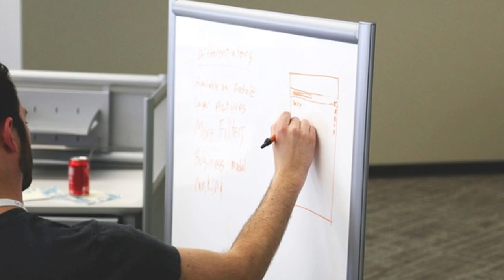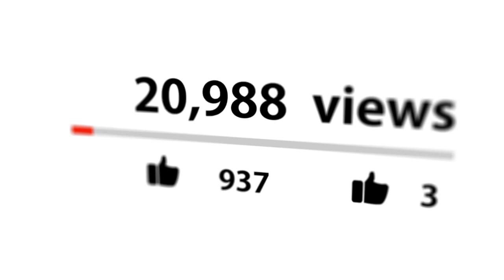How to Stop your Dog from Digging in the Yard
👇 Chapters: 👇
00:00 Introduction
01:45 1. Toys and Doggie Treats
02:18 2. Doggie Training
02:48 3. Regular Exercise
03:31 Block the Dog’s Digging Area

Some dog behavior are more frustrating than others, and what can really annoy the heck out of dog owners – especially when the behavior leads to things or property being destroyed. One example of this is digging.

Dog owners that have yards are at risk for having these yards being dug up by their beloved pets. It is easy to get angry at the dog when it does this, especially if you have spent lots of time, money and effort at keeping your yard looking nice and neat.

For a pet owner to see that meticulously trimmed yard with lumps of dirt all around and the flower beds trampled on, the urge to banish the dog might be great. However, you should also know that a dog is not trying to destroy your yard – it is just acting on an urge that is second nature to dogs.

Dogs dig because they are feeling bored, or it may be because they are feeling the need to protect certain possessions and the only way to do so is to bury it in the ground.